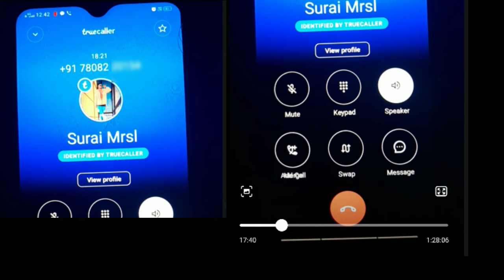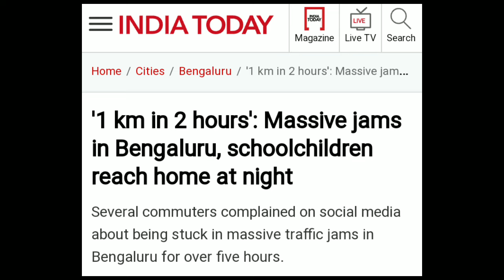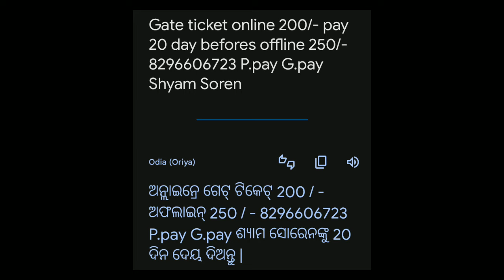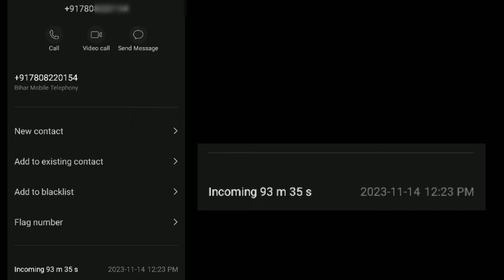GHOTALA BENGALURU SANTALI PROGRAM RE || 7000/ LOSS KANAJ PROGRAM KHATIR R TIME WASTE